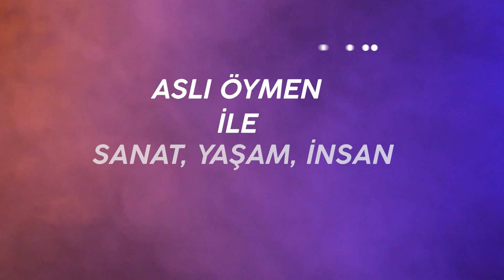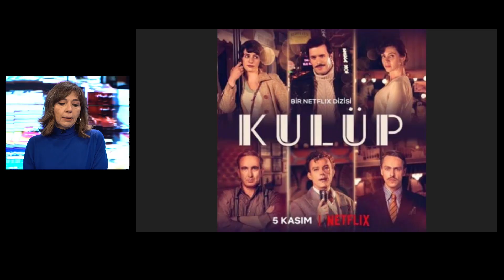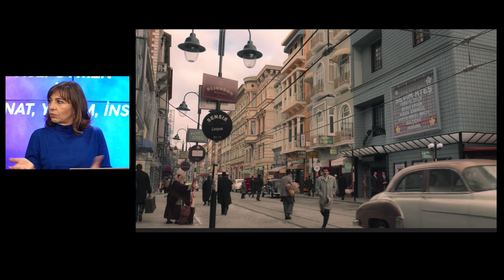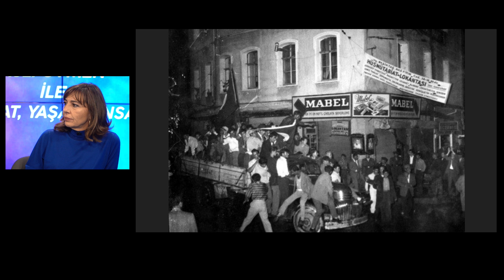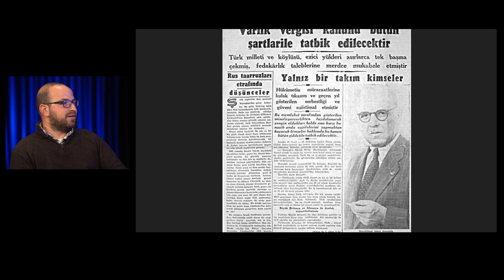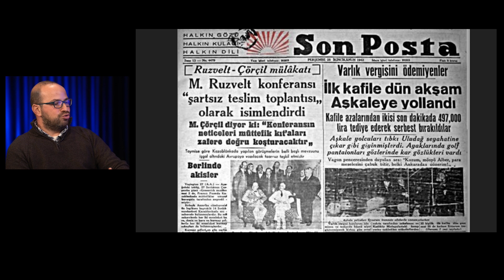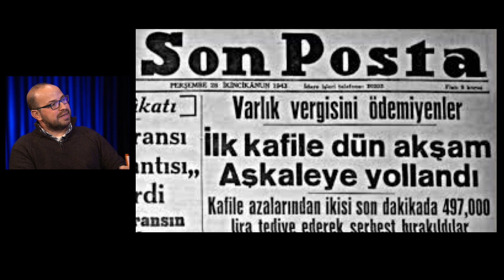İŞTE KULÜP DİZİSİNİN GERÇEK HİKAYESİ ! LADİNODAN SABETAYİSTLERE, MUSEVİLERDEN AZINLIKLARA...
Aslı Öymen’in hazırlayıp sunduğu sanat yaşam insan programı taze içerikleri ve yeni konuklarıyla sanata,yaşama ve insana dair konulara farklı perspektifler kazandırmaya devam ediyor.Bu hafta Netflix'in yeni ve çok konuşulan yapımı Kulüp dizisi ele alınıyor. Kulüp dizisinden yola çıkarak hem diziyi hem de yüzyıllardır birlikte yaşadığımız safarat yahudisi vatandaşlarımızın yaşamlarına kapı araladı. Ladino nedir? Musevi mi yahudi mi? Ne yer ne içerler.. Ortak üzüntüler..  Aslı Öymen, 1942 varlık vergisi, 1955 6-7 Eylül olaylarını konukları Deniz Alphan ve Mois Gabay ile konuşuyor ve bilinmeyenlerin perdesini aralıyor.